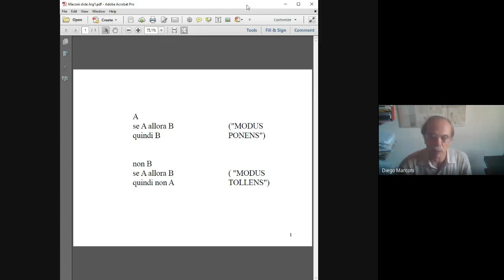Diego Marconi, L'argomentazione in filosofia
L'Accademia delle Scienze ha avviato una nuova serie di iniziative online per fronteggiare da un punto di vista culturale e scientifico l’emergenza sanitaria e il distanziamento sociale che essa impone. Il Socio Diego Marconi ha videoregistrato un intervento dal titolo L'argomentazione in filosofia.